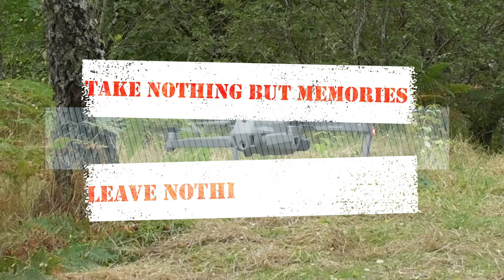SEX DRUGS AND LOBBY DIVISIONS - A Wednesday Waffle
Thursday   5 BEST THINGS OF 2021 a Vanners Collab

Friday     INSIDE HUNTLY CASTLE a BLUSTERY DAY

Monday     THE PACKHORSE BRIDGE - GLENLIVET

Wednesday   Possibly a waffle but some news.

Friday      GLENLIVET GLENLIVET -  So good it is like New York